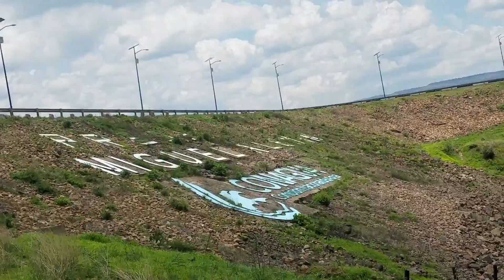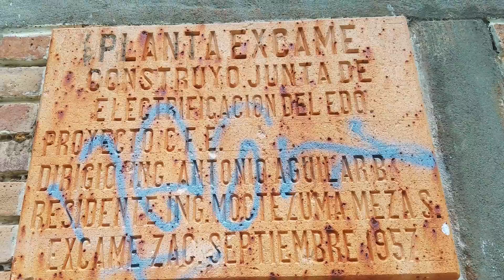Presa Escame Tepechitlan, Zacatecas. Julio 2017 video 1